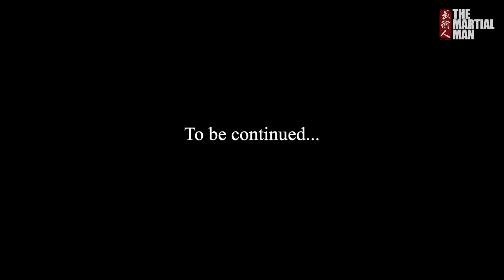An introduction to Shaolin Nei Gong - Part 1 | Featuring Yap Boh Heong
Part one of my exclusive interview with Master Yap Boh Heong discussing the authentic Nei Gong practices traditionally taught to only the most senior monks in the Southern Shaolin Temple. I'm currently working closely with Master Yap to produce a comprehensive online training program that will include the original methods and in-door teachings of Shaolin Nei Gong. The online course will be released on The Martial Man website later this year. Create a free account to ensure you're notified when the course is officially released.

The Martial Man is an exciting new web series following Kieren as he travels the far-east to experience traditional martial arts and learn the secret knowledge of the Grandmasters. The show offers the viewer a unique insight into the martial arts world and a front-row seat to learn directly from the masters.